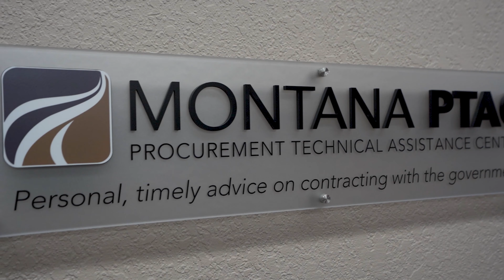Montana West Intro with Jerry Meerkatz, CEO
Montana West helps businesses. Whether you are looking to start, expand, or relocate a business to Northwest Montana, we can help. Through a variety of direct services and partnerships, Montana West has the tools and resources your business needs.